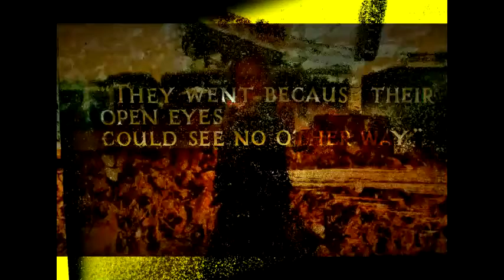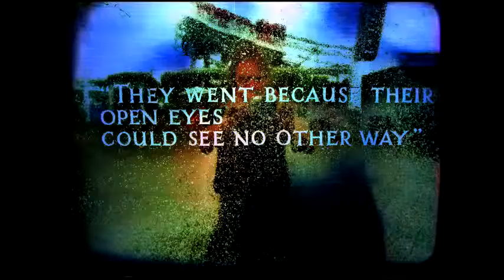War Vandal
Improvisation